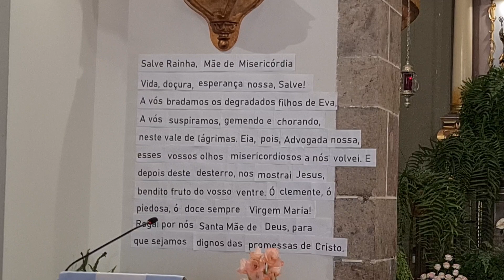A visitinha a igreja de Nossa SENHORA do ROSÁRIO, ilha da Madeira Portugal 2021